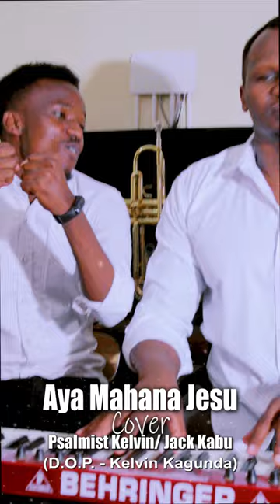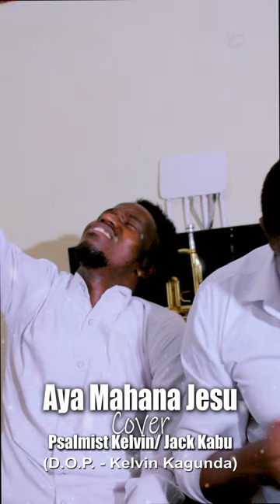Aya mahana Jesu//cover// Jack Kabu // Psalmist Kelvin